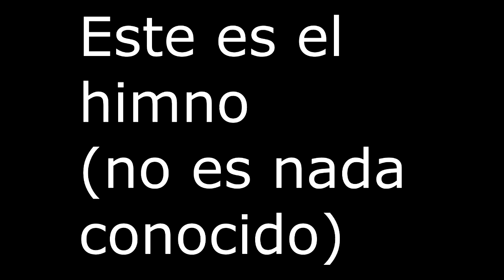Actualizacion semanal Newport County